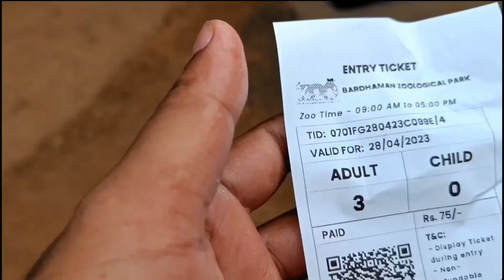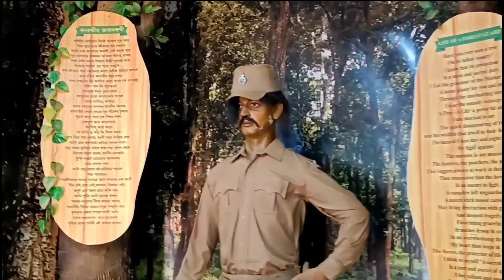Bardhaman zoological Park 🐆🐼🐒 😱 | 28 April 2023 | SAMART_MANDAL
In this vlog video, we take you on a tour of the Bardhaman Zoological Park located in the beautiful city of Bardhaman, West Bengal. The park is home to a wide variety of animal species including tigers, lions, elephants, monkeys, deer, and many more.

We start our tour by exploring the different sections of the park, learning about the animals and their habitats, and observing them up close. Along the way, we also share interesting facts and trivia about each species and their behavior.

In addition to the animal exhibits, we also show you the beautiful landscaping and serene surroundings of the park, making it a perfect spot for a family outing or a relaxing day trip.

Join us on this adventure as we showcase the natural beauty and diverse wildlife of the Bardhaman Zoological Park in this exciting vlog video!